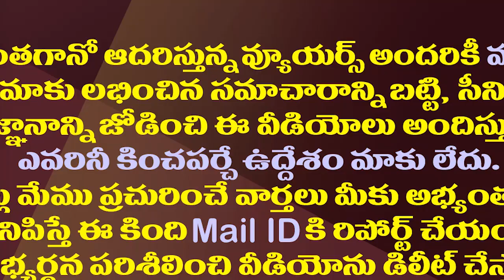వైసీపీ స్కెచ్..కాకినాడ టీడీపీ చేజారిపోయినట్లే..!| YCP Plans for takeover of Kakinada Corporation